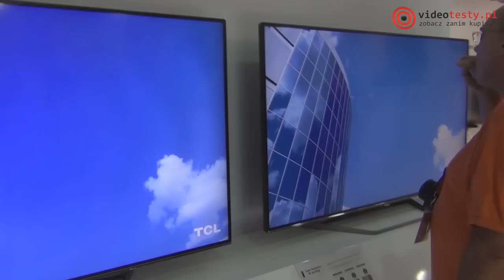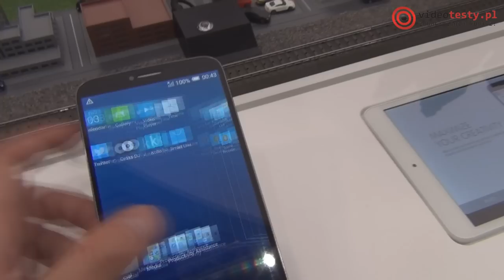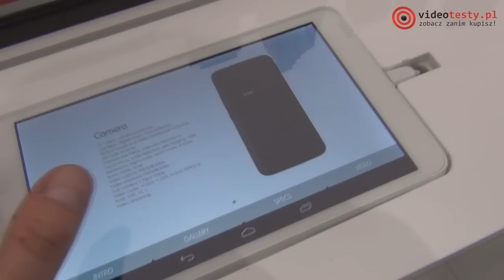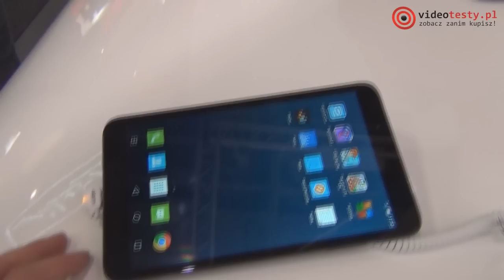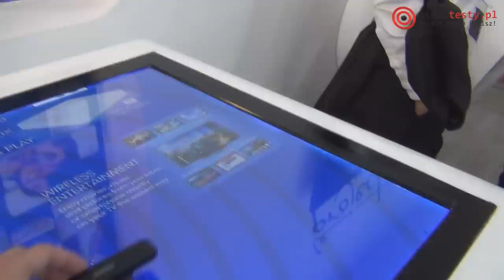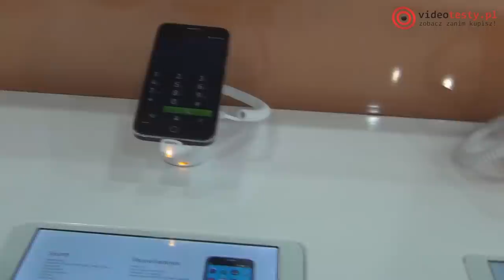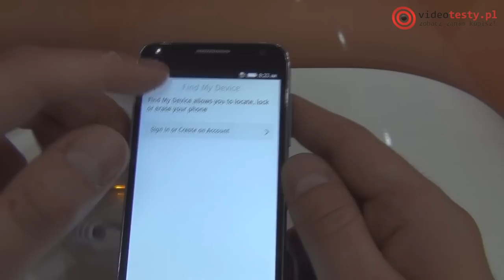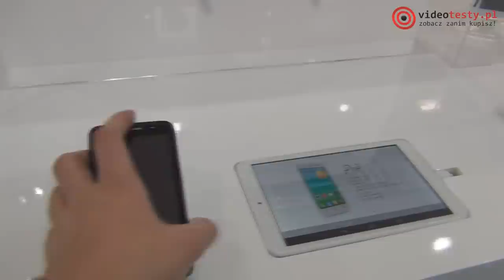IFA 2014: Spacer po targach #1 | Alcatel, EPSON, TCL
Laptop Lenovo za 999 zł. Sprawdź PROMOCJĘ

Targi IFA 2014, które odbywały się w Berlinie, już za nami, ale mamy jeszcze kilka ciekawych materiałów z nich. Chodzi tym razem o pokazanie najciekawszych hal i stoisk z tego wielkiego wydarzenia. Wszystko nagrywał oraz komentował nasz człowiek na targach, czyli Szakal.

Redakcja Portalu
VideoTesty.pl